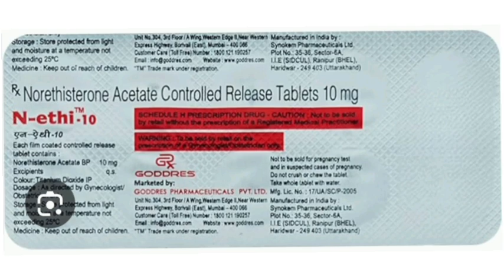N ethi 10 Tablets Norethisterone Acetate Controlled Release Tablets 10 mg